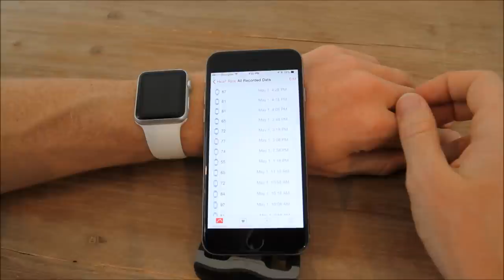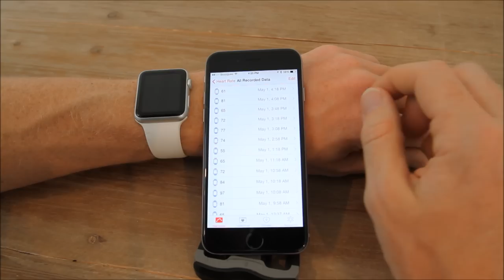Apple Watch Continual Heart Rate Monitoring Overview